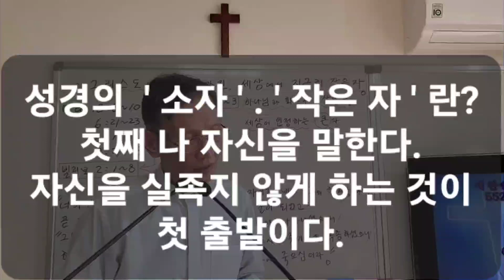826. 스스로를 실족케 하지 말라. 김종욱목사 강해.